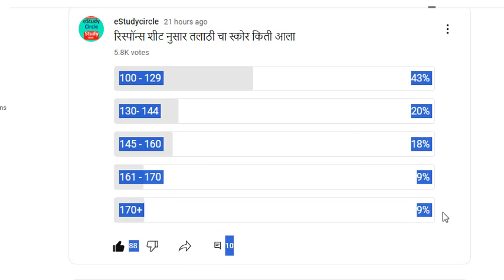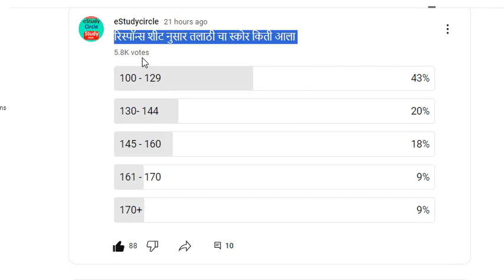तलाठी भरती अंदाजित Cut Off 2023